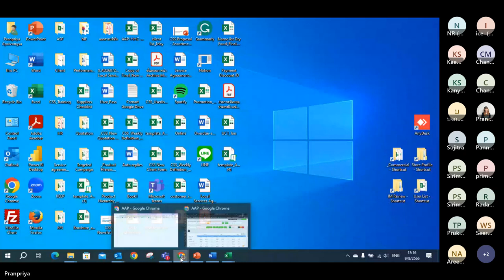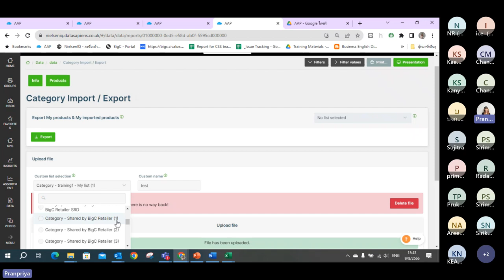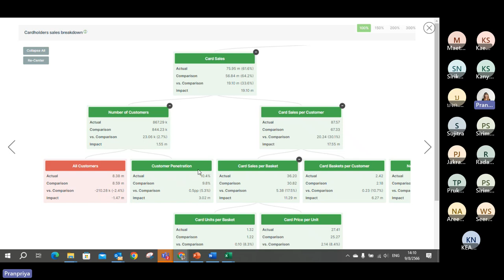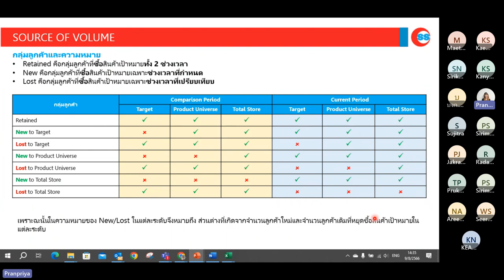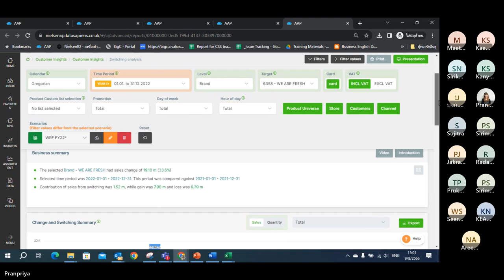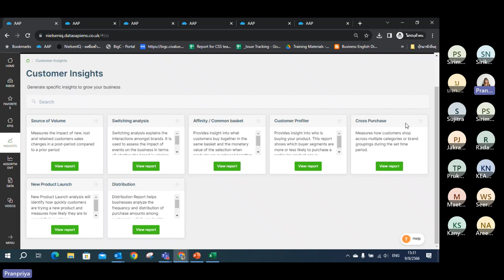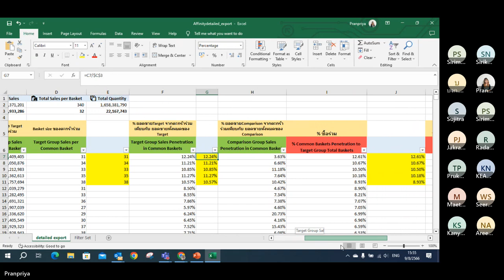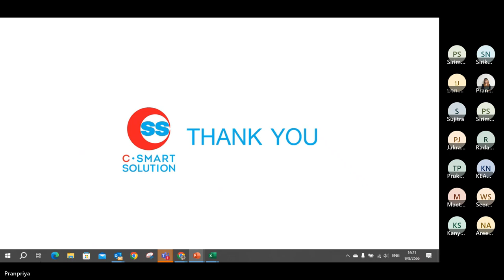CSS Centralised Training AAP Usage 20230809 2